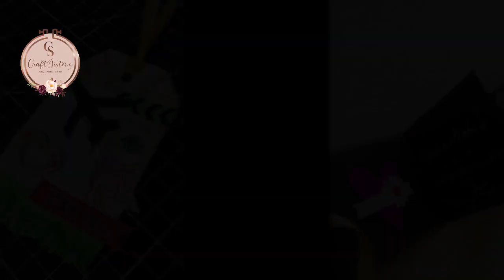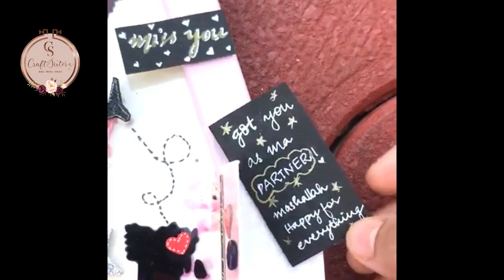Mixed Media Frame I Frame Gifting Ideas I CRAFTSISTERZ CS # 10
In this Video we have shared 2 different mixed media frames customized on the theme Love Journey. its a great way to gift a frame !
we shared details of different elements on the frames.

Much Love...Stay Blessed & Take Care. !